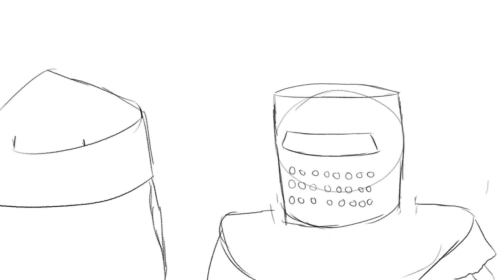inktober day 18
im pretty burnt out i might just give up inktober this year